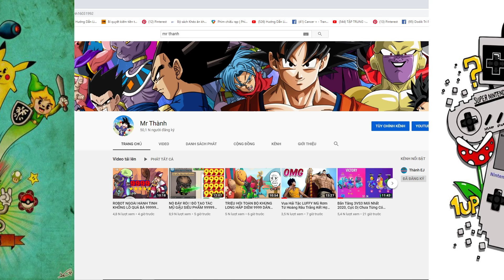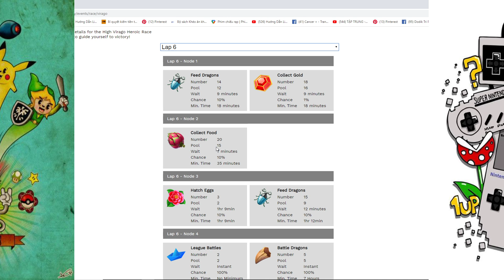Dragon City TẬP 3 Đua HEROIC RỒNG HIGH QUÁI VẬT 3 SAO QUÁ MẠNH VẪN BỊ GIẾT TOP Game Android Ios